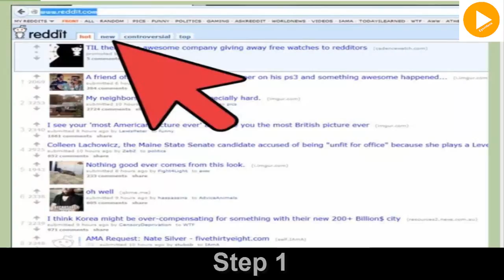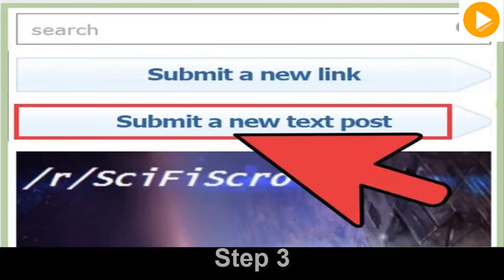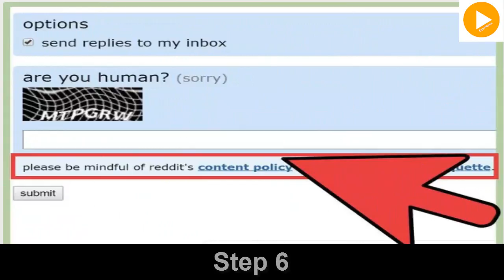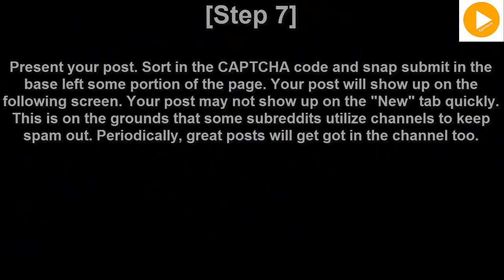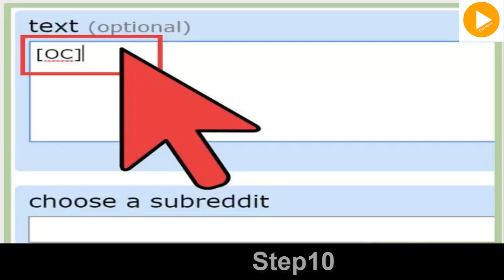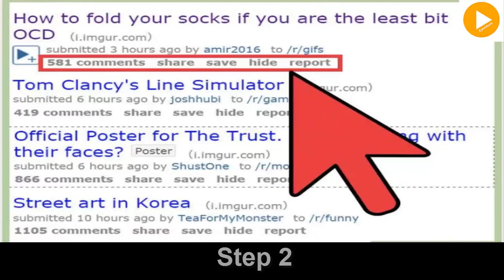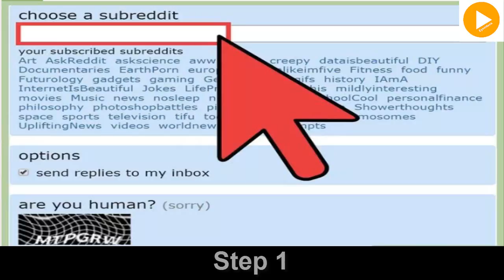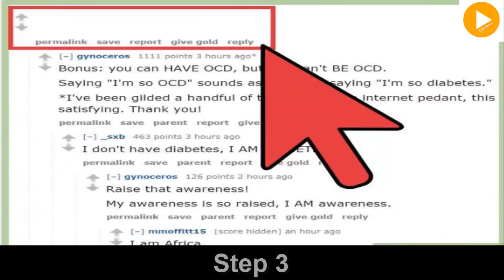How to Post on Reddit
Reddit is a noteworthy social site that components client made substance as substance entries called "posts." A prominent post on Reddit can accumulate a huge number of perspectives. See Step 1 underneath to figure out how to post your own substance, and remark on posts by others.

Join Reddit. Reddit requires that its clients enlist and pick a username before they can post. Visit the principle page of Reddit. You'll see an extensive, caught up with looking rundown of presents with numbers joined on them, in addition to a line of connections along the highest point of the page.

Visit our Blogs : Eyevideoz.blogspot.com